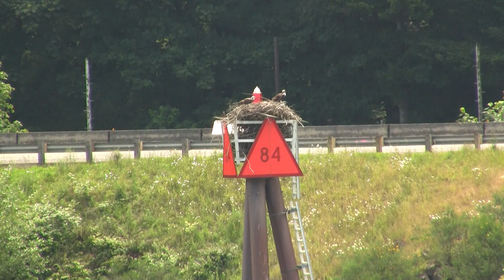Osprey Nest Platform. Гнездо скопы на платформе (1541sp)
Columbia River, Oregon, USA; June 23, 2010. Река Колумбия, Орегон, США, 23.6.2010.